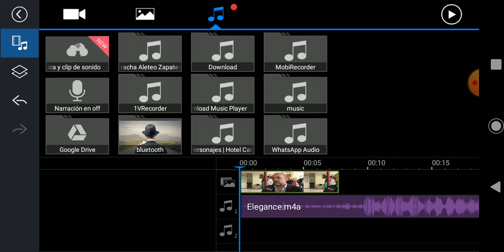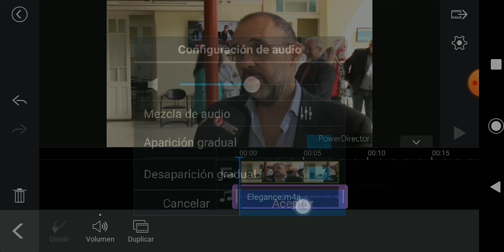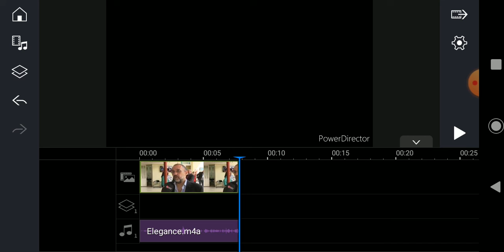PowerDirector 05_Sonido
PowerDirector es una herramienta de edición de vídeo muy completa, gracias a la que podremos crear nuestras propias películas utilizando todo tipo de material: fotografías, clips de vídeo y audio.